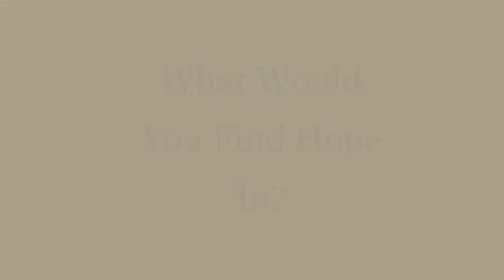Book Trailer--Dandelions by Eve Bunting